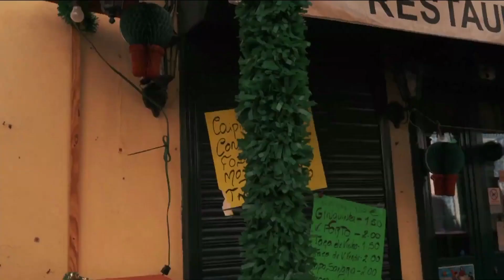Firmino Pascoal - Africano em Alfama, no palco do Bem-Vindos